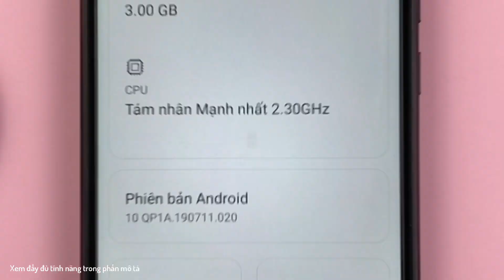Cách thay đổi kích cỡ biểu tượng ứng dụng màn hình chính Xiaomi Redmi 9C Android 10